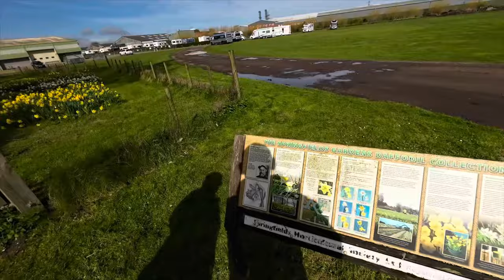Lincolnshire At Easter - The Pub Was A Prison!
The long awaited first Bank Holiday of 2024 is upon us and we're off to Lincolnshire on a rally with The Motor Caravanners Club to Spalding, join us as we spend a long weekend sampling the delights on offer.
Hi We're Rick, Heather & our dog Poppy and we travel the U.K in our S&L Apollo camper van “Athena”
We film the places we visit as our own diary, these videos are meant as a little memento for us but we're happy to share them with you if you want to watch.
We're just an ordinary couple in our 50's filming our adventures with basic equipment so don't expect loads of flash camera action and super editing with great music.
We also film videos of work we have done on our van as well as van reviews for our reference of the next van we might buy. Occasionally there are hints & tips videos too. We do basic site and area reviews including if they’re dog friendly but they’re a guide only based on our opinions which may or may not help you make an informed decision on if you’d like the place.
We do a mix of off grid camping, pub stopovers plus real campsites too, hopefully something for everyone to enjoy!
Please leave us a comment on the videos, we love reading them and reply to each one.